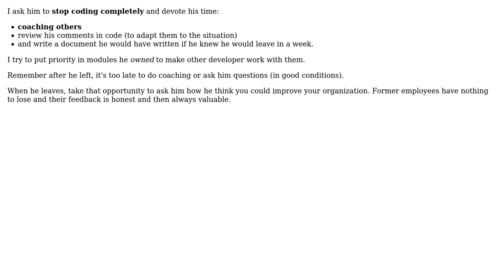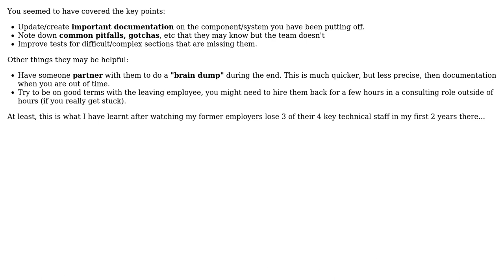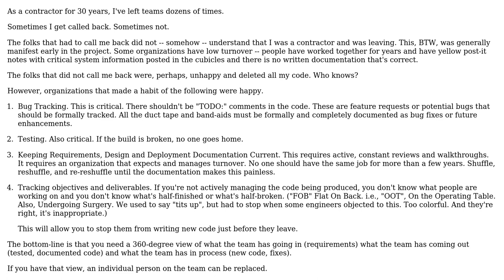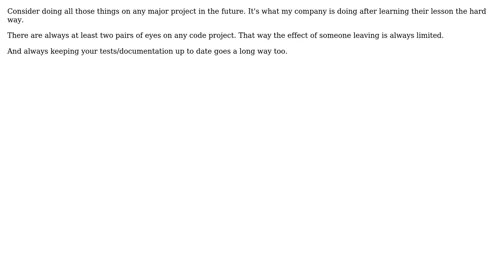Software Engineering: What actions to take when people leave the team? (6 Solutions!!)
Software Engineering: What actions to take when people leave the team?

With thanks & praise to God, and with thanks to the many people who have made this project possible! | Content (except music & images) licensed under CC BY-SA | Music | Images & others | With thanks to user user281377 user StuperUser user S.Lott user gnat user finrod user Dan McGrath user Carra and the Stack Exchange Network Trademarks are property of their respective owners. You are responsible for your own actions.